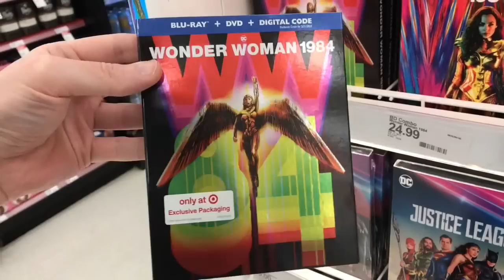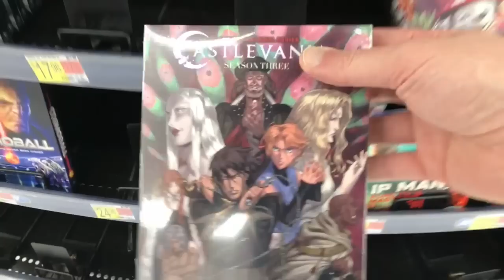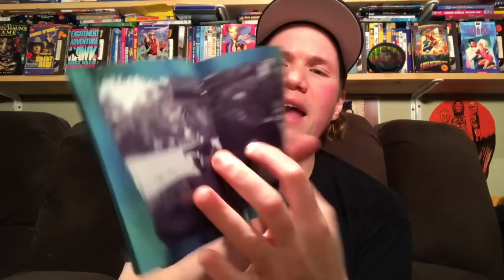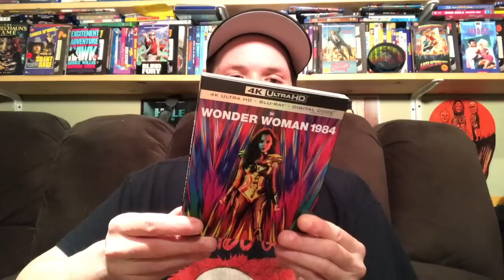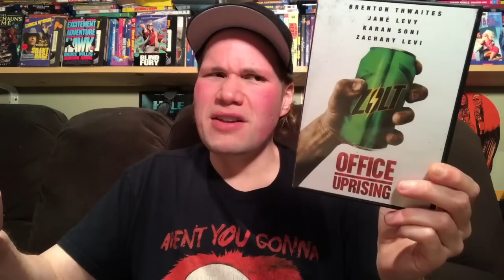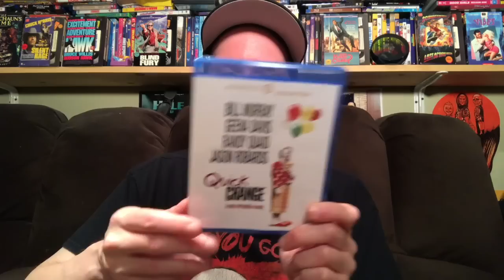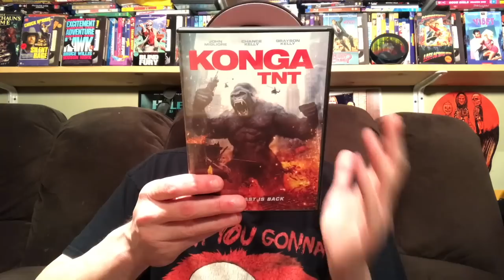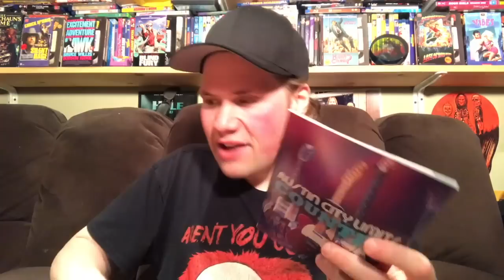Blu-ray / Dvd Tuesday Shopping 3/30/21 : My Blu-ray Collection Series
I also look for all the retail exclusive editions of Wonder Woman 1984 such as the only at Target exclusive Wonder Woman 1984 Blu-ray which includes an exclusive slipcover version as well as the only at Best Buy Exclusive Wonder Woman 1984 4K Ultra Hd Steelbook Edition

 Some of this weeks new other releases I check out today and look for are :  Wonder Woman 1984 Best Buy Exclusive Steelbook Edition, Wonder Woman 84, Wonder Woman Double Feature Blu-ray Set, The Toll Blu-ray and Dvd

(9:05) Event Horizon Collectors Edition : Directed by Paul W.S. Anderson - Starring Sam Neill, Joely Richardson, Laurence Fishburne, Jason Isaacs

(11:05) The Invisible Man Appears : Directed by Nobuo Adachi - Starring Chizuru Kitagawa

(12:09) The Bloodhound : Directed by Patrick Picard - Starring Liam Aiken, Joe Adler

(12:42) The Toll : Directed by Michael Nader - Starring Jordan Hayes, Max Tropplin, James McGowan

(14:42) Dark Web: Cicada 3301 Promo Items

(16:16) Wonder Woman 1984 4K Ultra HD Blu-ray : Directed by Patty Jenkins - Starring Gal Gadot, Chris Pine, Kristen Wiig, Pedro Pascal

(18:07) Our Friend : Directed by Gabriela Cowperthwaite - Starring Jason Segel, Casey Affleck, Dakota Johnson

(19:03) Spaceballs 4K Ultra HD : Directed by Mel Brooks - Starring Daphne Zuniga, Rick Moranis, Bill Pullman, John Candy, Joan Rivers

(21:03) The Wild Life : Directed by Art Linson - Starring Chris Penn, Lea Thompson, Eric Stoltz, Jenny Wright, Randy Quaid

(22:51) North Shore : Directed by W.W. Phelps - Starring Matt Adler, Nia Peeples, John Philbin

(23:53) The Time Travelers : Directed by IB Melchior - Starring Steven Franken, John Hoyt

(24:39) Office Uprising : Directed by Lin Oeding - Starring Brenton Thwaites, Jane Levy, Zachary Levi, Karan Soni, Kurt Fuller

(26:26) Quick Change : Directed by Bill Murray and Howard Franklin - Starring Geena Davis, Bill Murray, Randy Quaid

(27:26) Chariots of Fire : Directed by Hugh Hudson - Starring Ben Cross, Nigel Havers

(28:24) Batman V Superman : Directed by Zack Snyder - Starring Ben Affleck, Henry Cavill, Amy Adams, Jesse Eisenberg

(29:19) Hell Trip : Directed by Patrick Garcia - Starring Clayton Boyd, Jay Anstey, Stevel Marc

(30:08) The Arbors : Directed by Clayton Witmer - Starring Drew Matthews, Ryan Davenport

(30:56) A Serbian Film Uncut Edition

(32:25) Intelligence The Complete First Season Dvd

(33:33) Dolly Deadly : Directed by Heidi Moore - Starring Justin Moore

(34:45) Konga TNT : Directed by Brett Kely - Starring John Milgliore

(35:35) Queer Japan : Directed by Graham Kolbeins

(36:12) Madame : Directed by Stephane Riethauser

(37:05) Pulse : Directed by Paul Goldin - Starring Cliff De Young, Roxanne Hart, Joey Lawrence, Matthew Lawrence

(38:08) Breeder : Directed by Jen Dahl - Starring Sara Hjort Ditlevsen

(38:34) Austin City Limits Country 10 Dvd Collection Set